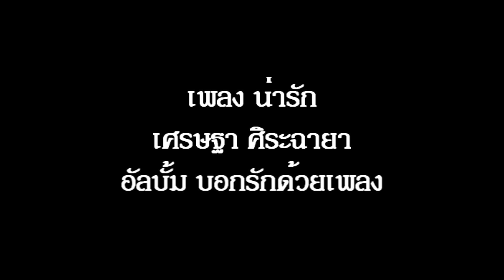น่ารัก อัลบั้ม บอกรักด้วยเพลง เศรษฐา ศิระฉายา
"น่ารัก" คำร้อง - ทำนอง "สุนทรสิงห์ วัชรเสถียร" ต้นฉบับขับร้องโดย "อรสา ทองทับ" ประกอบภาพยนตร์ไทย เรื่อง "วัยอลวน" พ.ศ. 2519 ของ "เปี๊ยก โปสเตอร์" นำแสดงโดย "ไพโรจน์ สังวริบุตร" และ "ลลนา สุลาวัลย์" มาฟังเพลงนี้กันอีกครั้ง กับ "ต้อย" เศรษฐา ศิระฉายา ซึ่งนำงานเพลงนี้มาถ่ายทอด ในอัลบั้มชุด "บอกรักด้วยเพลง" ซึ่งน่าจะเป็นผลงานชุดสุดท้ายของ ศิลปินแห่งชาติ สาขาศิลปะการแสดง (ดนตรีไทยสากล-ขับร้อง) ประจำปี พ.ศ. 2554 ท่านนี้ ผลงานอัลบั้มนี้ ออกมาในปี 2018 หรือปี พ.ศ.2561 ซึ่งในปีถัดมา 2562 คุณเศรษฐา ก็ตรวจพบเชื้อมะเร็ง และทำการรักษาตัวอยู่เกือบ 3 ปี ผลงานชุดนี้ได้ "ปธัย วิจิตรเวชการ" เป็นโปรดิวเซอร์และเรียบเรียงเพลงให้ทั้งอัลบั้ม ขอบคุณเจ้าของภาพนิ่งทุกภาพ คลิปโดย "เอ็นจอยกรุ๊ป" ครับ